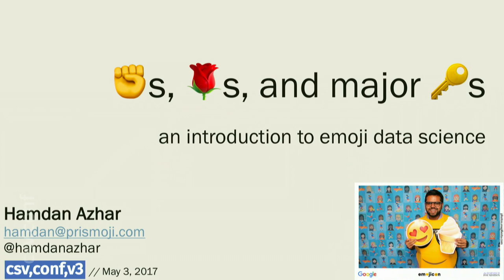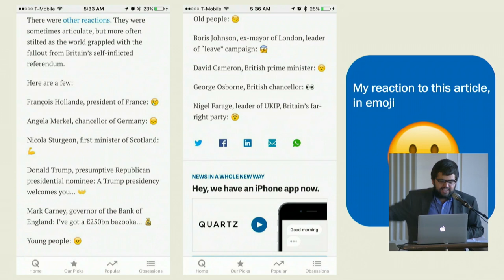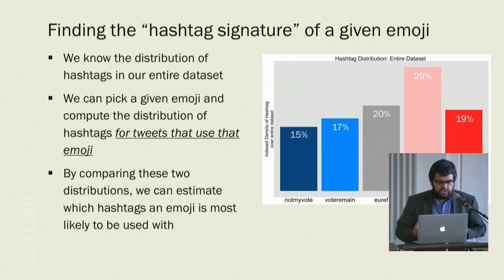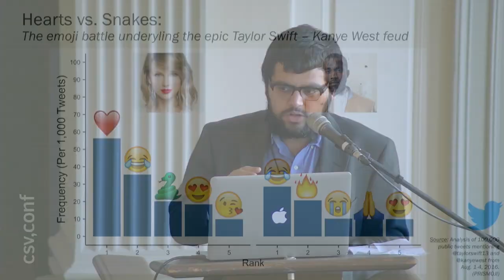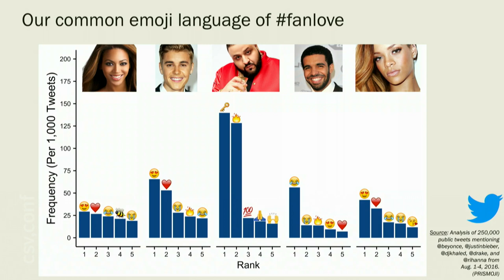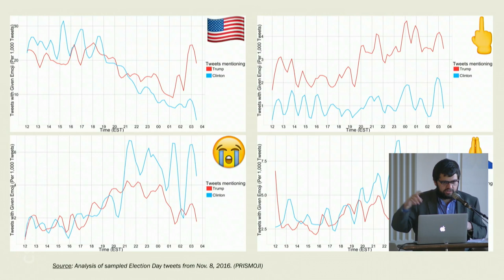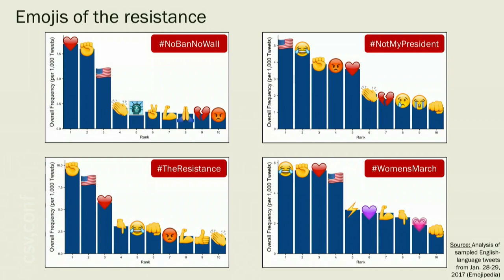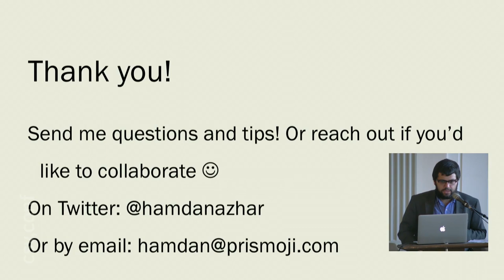Hamdan Azhar - CSVConf 2017